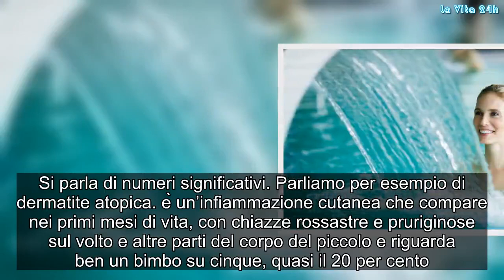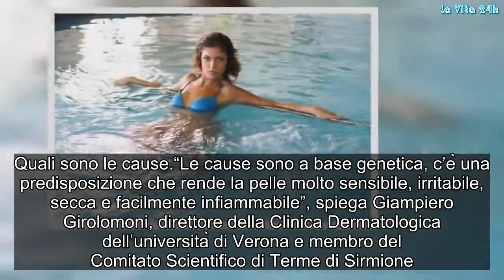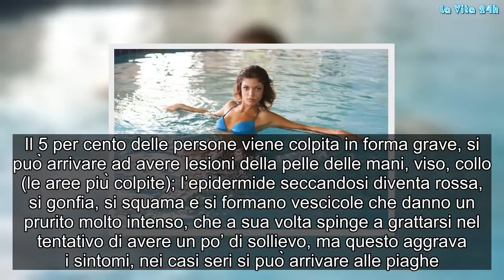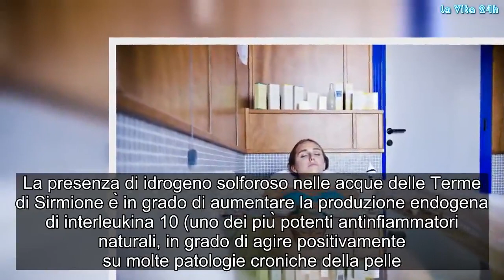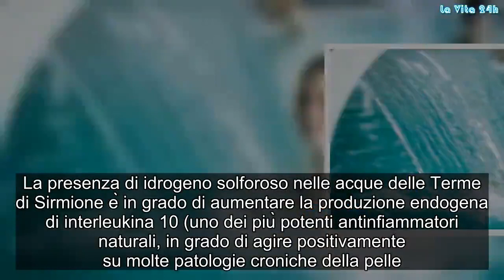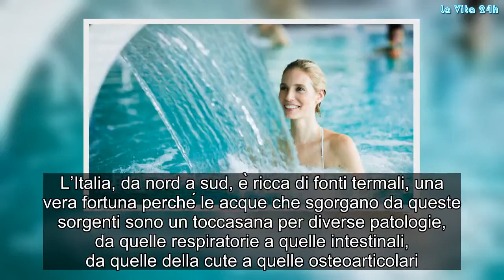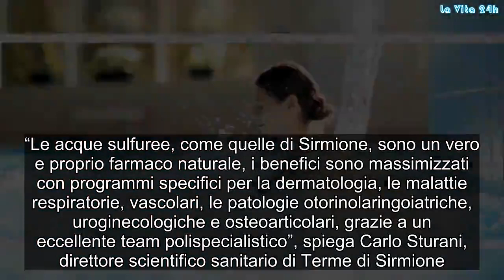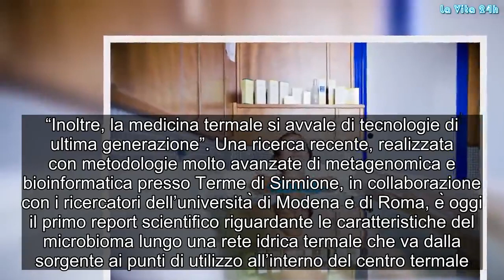Acqua termale sulfurea efficace per le malattie della pelle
Acne, psoriasi, dermatite atopica, le patologie della cute non vanno sottovalutate. La dermatite atopica del bambino (ma anche per gli adulti) può diventare la prima tappa del rischio di sviluppare asma, allergie e rinocongiuntiviti

Chiazze rosse, pelle desquamata, prurito, le patologie della pelle possono dare un semplice fastidio nelle forme lievi, ma trasformarsi in un vero e proprio tormento in quelle avanzate, impedendo di dormire, lavorare, studiare e persino avere relazioni sociali. Il problema, dunque, non va mai sottovalutato perché può letteralmente rovinare l’esistenza. Al contrario, se si agisce ai primi sintomi, i medici dicono che il disturbo si può tenere sotto controllo e, in alcuni casi, soprattutto se si tratta di bambini, farlo sparire. Si parla di numeri significativi. Parliamo per esempio di dermatite atopica. è un’infiammazione cutanea che compare nei primi mesi di vita, con chiazze rossastre e pruriginose sul volto e altre parti del corpo del piccolo e riguarda ben un bimbo su cinque, quasi il 20 per cento. Ma la malattia si può presentare anche nei giovani, negli adulti e negli anziani in forme più o meno severe, con periodi di ritorno alla normalità e fasi di recrudescenza. Esistono indagini epidemiologiche molto recenti dalle quali è emerso che l’8 per cento degli adulti sopra i diciotto anni soffre di questa forma di infiammazione della cute, con eczema presente in diverse aree del corpo, gli italiani sono al primo posto in Europa.

Quali sono le cause
“Le cause sono a base genetica, c’è una predisposizione che rende la pelle molto sensibile, irritabile, secca e facilmente infiammabile”, spiega Giampiero Girolomoni, direttore della Clinica Dermatologica dell’università di Verona e membro del Comitato Scientifico di Terme di Sirmione. “Ma l’inquinamento ambientale può peggiorare la situazione se si viene in contatto di frequente con allergeni, polveri, leghe di metalli. Il quadro peggiora se ci si lava troppo, soprattutto con acqua calcarea, e con saponi aggressivi, si fa uso esagerato di disinfettanti per pulire i pavimenti, i sanitari della casa, infatti l’eccesso di igiene, per via delle numerose sostanze chimiche contenute in questi prodotti, può contribuire a scatenare o a peggiorare il disturbo. Il 5 per cento delle persone viene colpita in forma grave, si può arrivare ad avere lesioni della pelle delle mani, viso, collo (le aree più colpite); l’epidermide seccandosi diventa rossa, si gonfia, si squama e si formano vescicole che danno un prurito molto intenso, che a sua volta spinge a grattarsi nel tentativo di avere un po’ di sollievo, ma questo aggrava i sintomi, nei casi seri si può arrivare alle piaghe. In fase cronica la cute tende a ispessirsi: il consiglio è di agire prima possibile per mantenere sotto controllo la patologia.”

i benefici dell’acqua sulfurea
Esistono diversi farmaci, anche di ultima generazione che si utilizzano nelle fasi acute della patologia, ma ai primi segnali e nelle